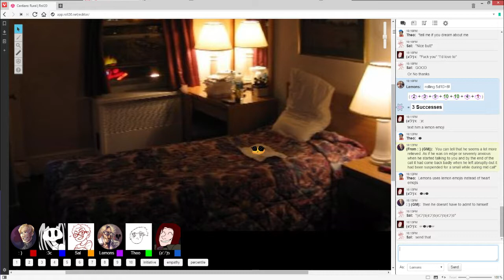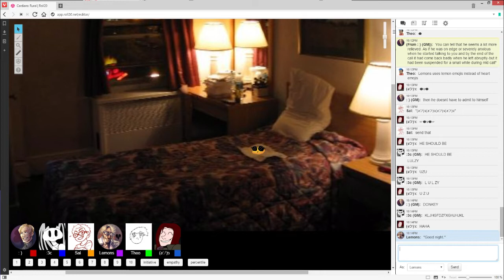Rural S2 RP Something Real